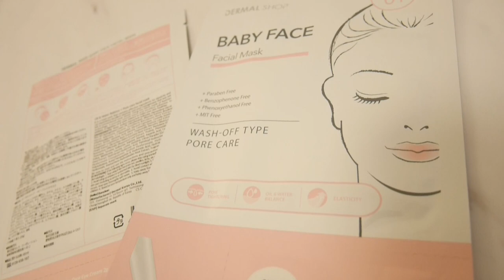肌がバキバキにヒビ割れちゃうパック！【ダーマルショップ】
DERMAL SHOP ベイビーフェイスマスク

奈良岡にこチャンネルは、毎週水・金・土曜日の19時に動画UP！＋気まぐれで動画出してます！

デジタル制作セクション 奈良岡にこ（YouTube）宛